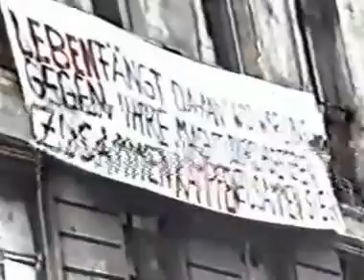Kollektiv Mainzer Straße - Sag Niemals Nie (part 06-10)